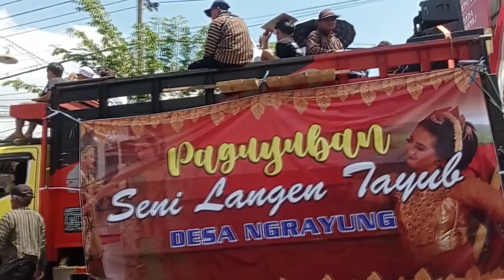KARNAVAL UMUM KECAMATAN GANDUSARI TRENGGALEK || HUT RI KE-79 2024 || 06